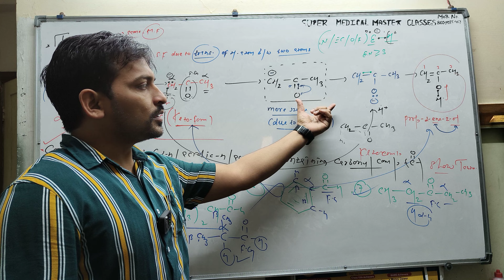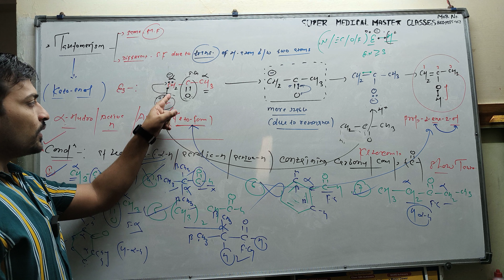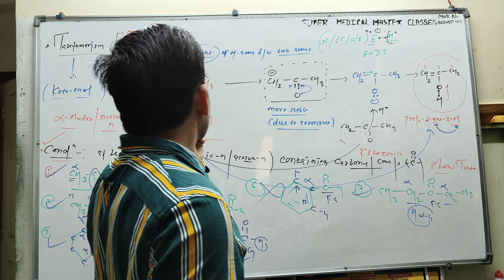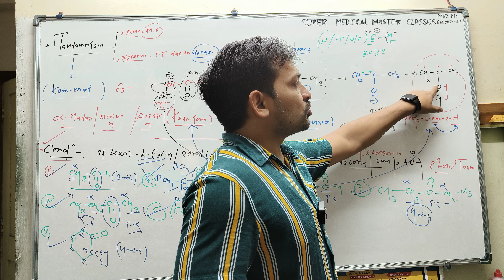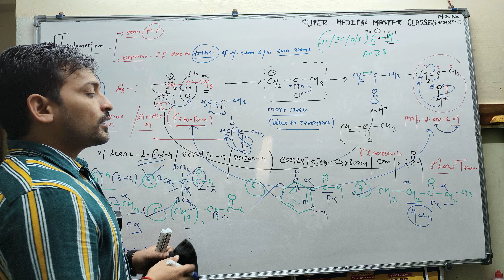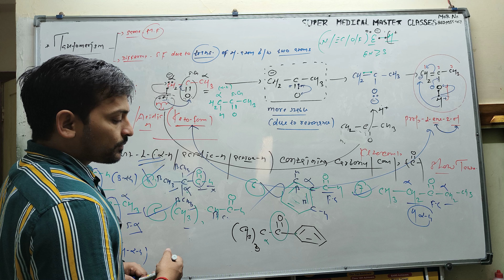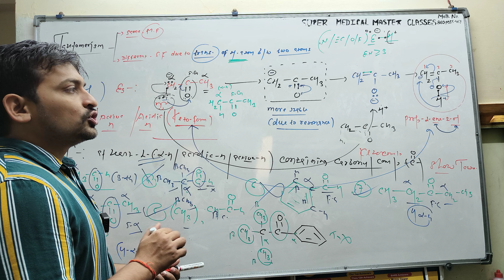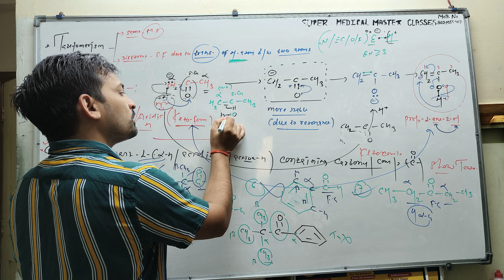Tautomerism / चलावयवता ( for all exams NEET, IIT class 11th, 12th)